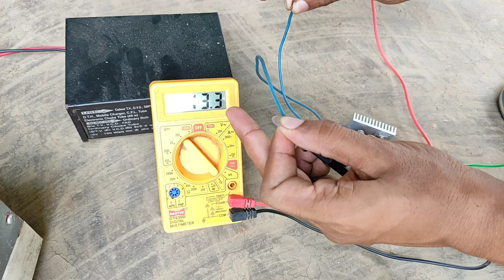how to convert solar panel DC volt to AC volt ?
30 AMPS Controller

battery % indicator

DC 12 Volt motor
buck converter

100watt solar

10 Amps controller

30 AMPS Controller

welding machine
drill machine

Ring light